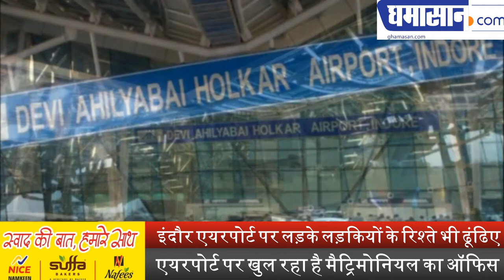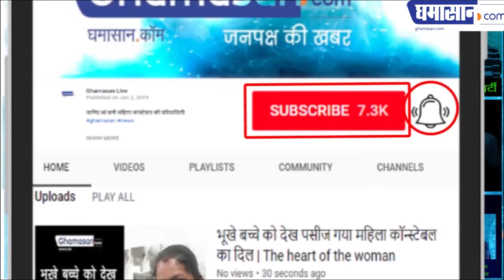इंदौर एयरपोर्ट पर लड़के लड़कियों के रिश्ते भी ढूंढिए | Matrimonial Office At Indore Airport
एयरपोर्ट पर खुल रहा है मैट्रिमोनियल का ऑफिस | Matrimonial Office At Indore Airport